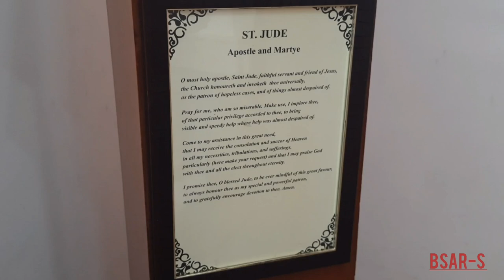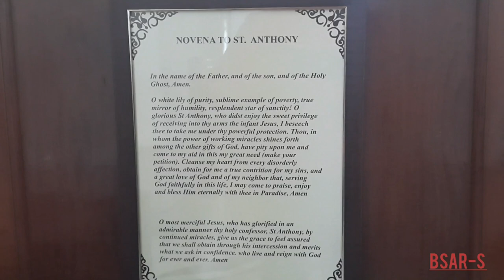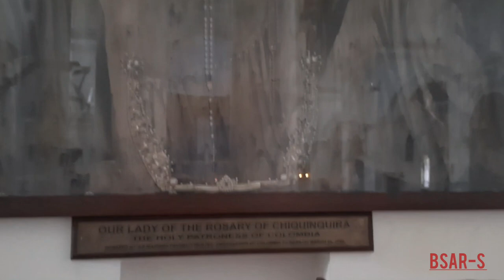Famous Sacred Heart Cathedral church - Delhi